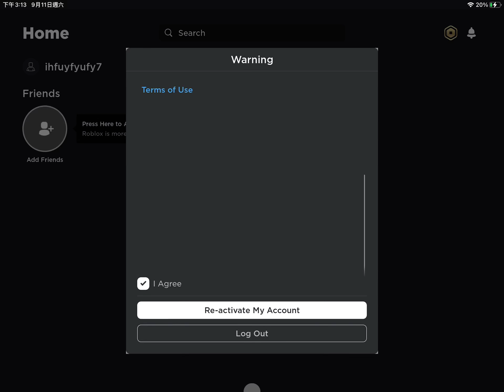roblox i swear i didn’t do that that’s not me but if u see send me a vid pls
i didn’t do that